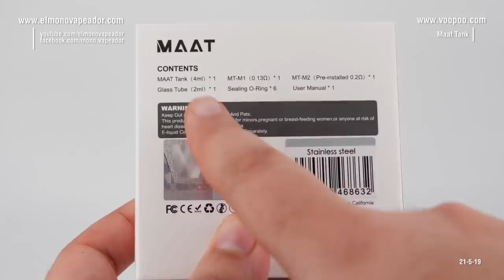Voopoo MAAT Tank + DRAG PLATINUM / ¿SORPRESA? / revisión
¡Feliz Vapeo!

Este canal es exclusivamente para mayores de edad.